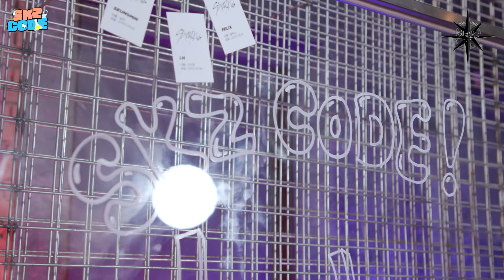Türkçe Altyazılı | [SKZ CODE] 47. Bölüm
Stray Kids SKZ CODE'un 47. bölümünü sizler için çevirdik, iyi seyirler!